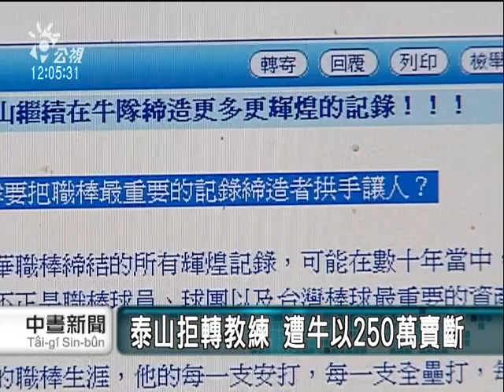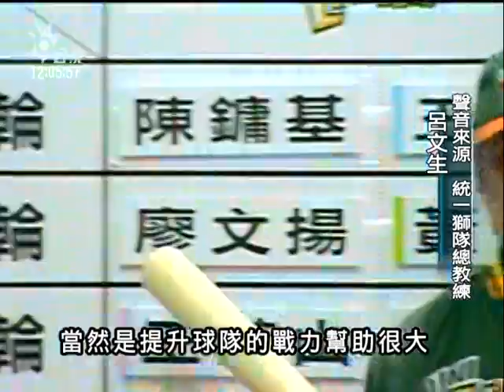2010-12-28公視中晝新聞(興農牛看板球星 張泰山改披獅袍)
張泰山帶領狂牛部隊宣示，又或是穿著興農球衣打球的畫面，下個球季就要看不到了!因為牛隊原本希望張泰山轉任打擊教練、又或是球員兼任教練，不過張泰山堅持專職選手，雙方溝通未果，最後確定以250萬將張泰山交易給統一獅!

交易確定，牛迷們在官網上罵翻天，有人不解為什麼要把職棒最重要的紀錄締造者拱手讓人，有人覺得心寒，說要跟著張泰山轉支持統一獅，還有人看衰牛隊明年的票房!只不過和牛迷的反彈相比，張泰山的加入，將讓獅隊擁有成軍21年以來，最強的本土戰力.

雖然有人認為張泰山被交易的價碼，以及21萬的月薪都太低，可是對這個打了15年職棒、34歲的老將來說，只要還能打，就要在球場上奮戰，並且繼續推進自己所締造的安打.打點與全壘打紀錄。
林曉慧沈志明台北報導。"